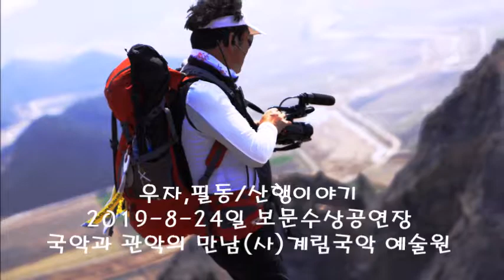2019.8.24일 보문 수상공연장(사)계림국악 예술원